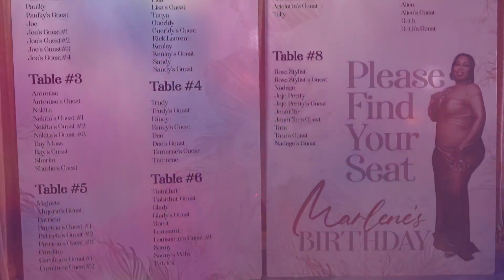Marlene birthday bash film and edit by Erazner-photo